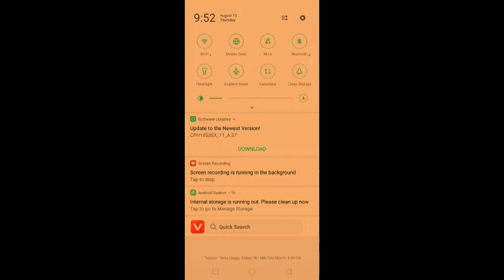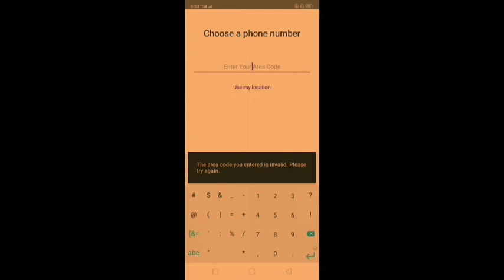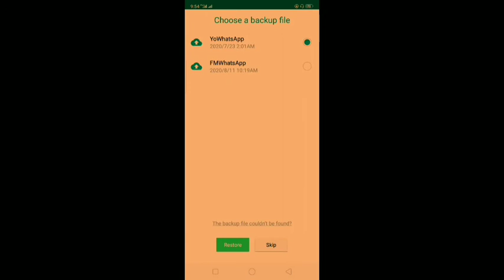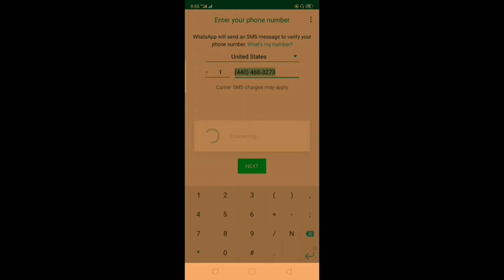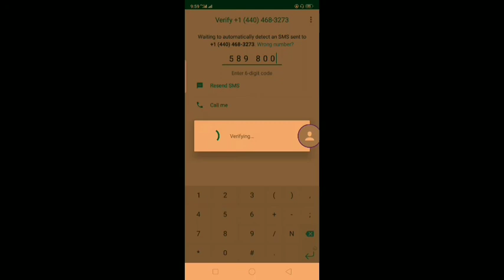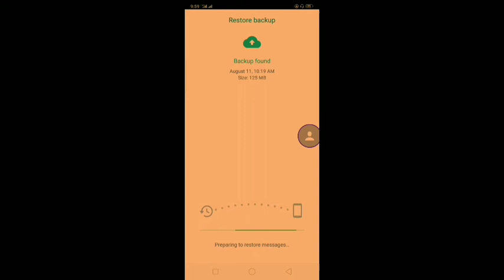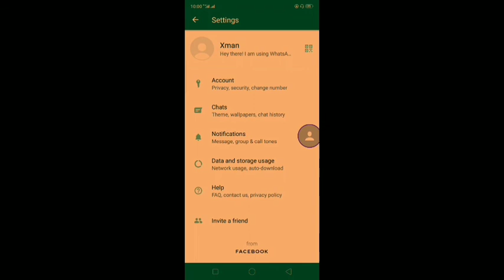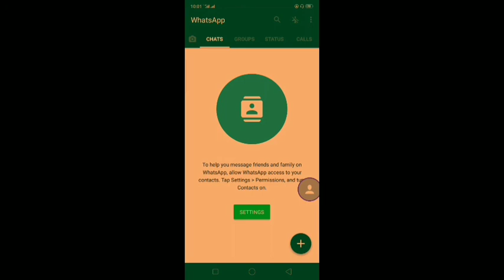How to create whats app account without sim number?